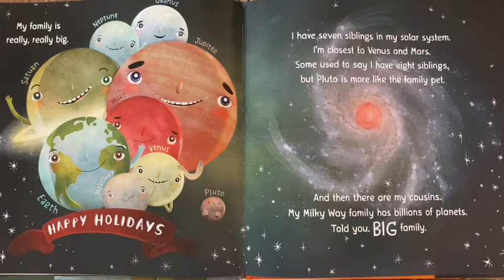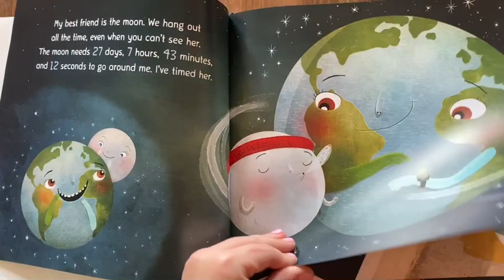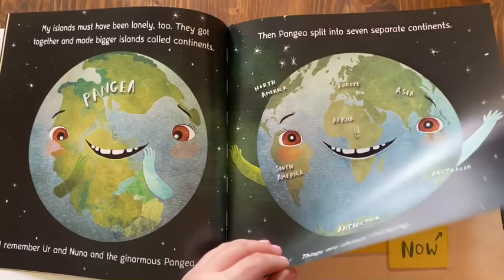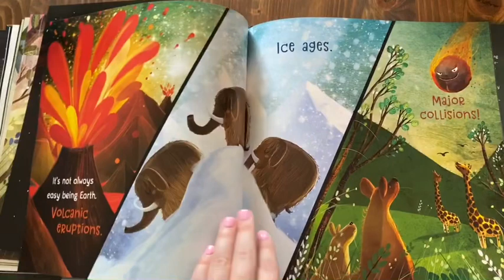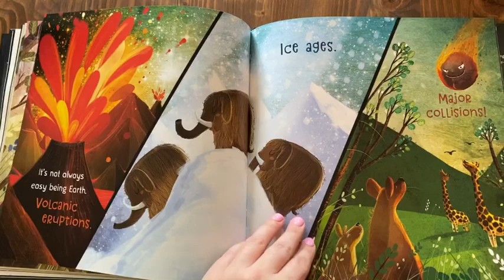Earth! My First 4.5 Billion Years READ ALOUD w/ Miss Hartgrove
Take a listen to a Read Aloud of the book: Earth! My First 4.5 Billion Years! Enjoy!

Book Details:
Earth! My First 4.54 Billion Years
McAnulty, Stacy
AR Quiz No. 193825
Nonfiction
BL: 2.6
AR Pts: 0.5